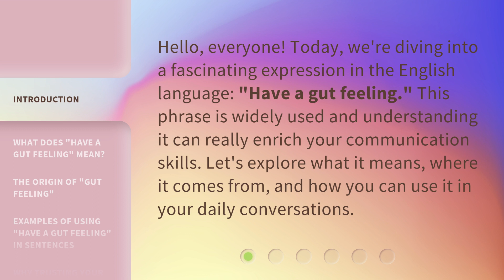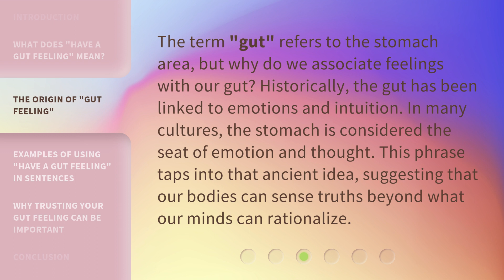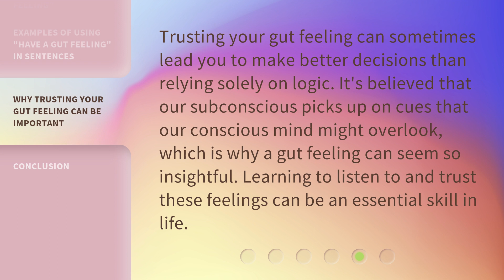Understanding Your "Gut Feeling"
Trust Your Instincts: Decoding Your Gut Feeling • Learn how to decipher and trust your gut feeling, the powerful intuition that guides you in making important decisions in life.

00:00 • Introduction - Understanding Your "Gut Feeling"
00:29 • What Does "Have a Gut Feeling" Mean?
00:57 • The Origin of "Gut Feeling"
01:26 • Examples of Using "Have a Gut Feeling" in Sentences
02:02 • Why Trusting Your Gut Feeling Can Be Important